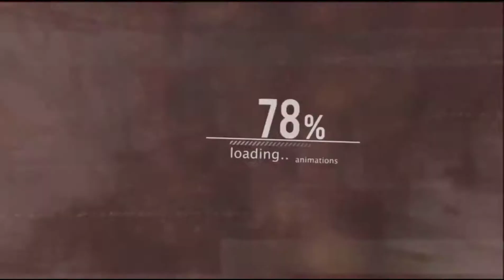Khabib VS Mcgregor - ufc 4 Gameplay I Tracking Gamer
Game : UFC 4

XBOX ONE

UFC 4  is Free On Gamepass
Let's Check it on xbox Gamepass App
Comment You want to see the Gamepass
Gamepass Available on Xbox one, one S,one X, xbox series X, xbox series S
New Account that will you pay : $1 Dollar,Rs:59
I Will see it for our Channel
100 and more games in Gamepass
Forza horizon 4,Forza Motorsport 7 and etc.

See in Next Best video

# beat the video video.